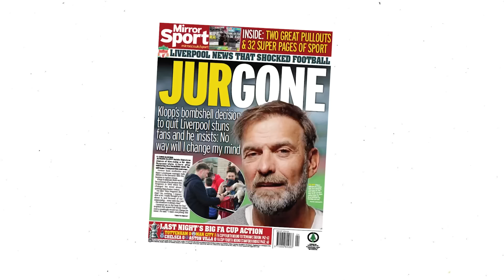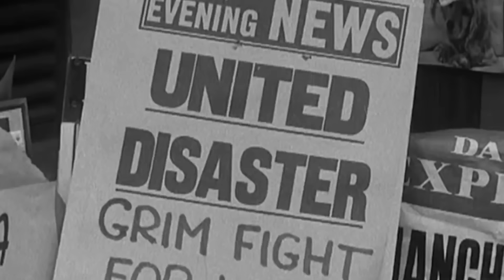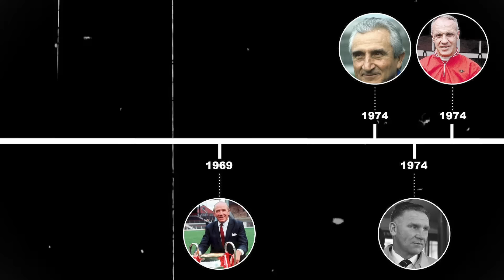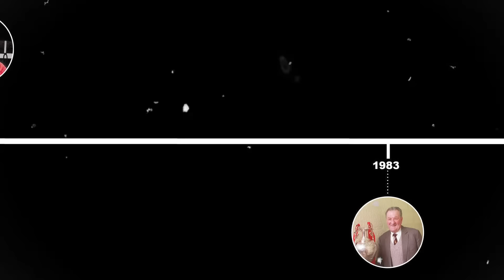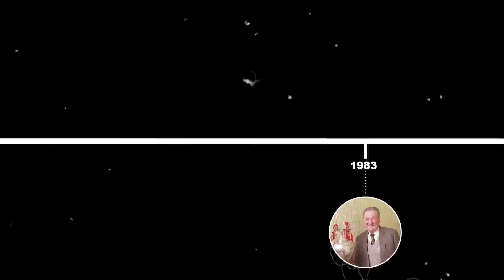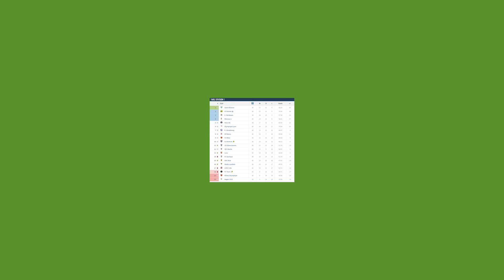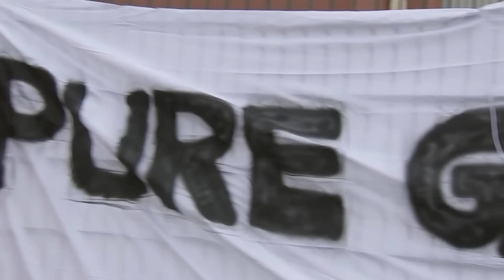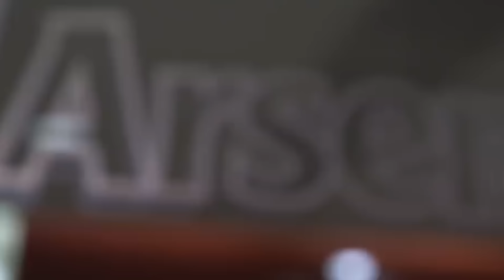The History Of Replacing Football's Most Iconic Managers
In the wake of Jurgen Klopp's unexpected resignation from Liverpool, football pundits have been delving into the potential successors and the impact of managerial changes. But, let's take a unique journey back in time to discover the historic approaches to replacing managers, who had defined the club for years.

 • 😃 Happy Tropical House Music (No Copy...
This video is intended for entertainment and educational purposes.